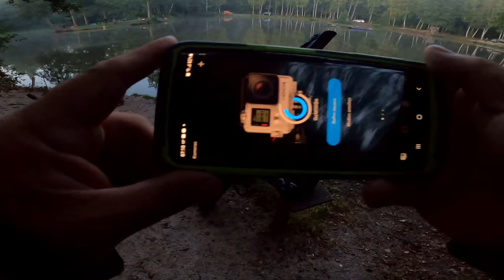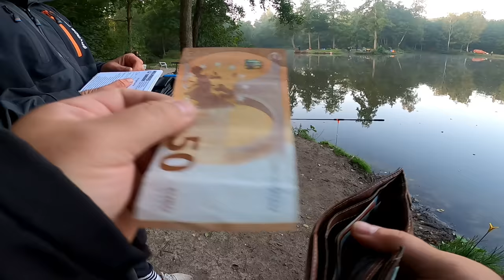#53 Erster Besuch beim Lasse im Angelparadies Burgdorf am 01.10.2020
Nach ca 3.5 Stunden Anfahrt und 370 km Wegstrecke und einer kleinen Rastpause bin ich un 5 00 Uhr als 2ter vor dem Eingangstor angekommen 😁das Auto ist für den 2 Tagestrip ziemlich vollgepackt und dabei hab ich schon nur das Nötigste mit🤔🤣war mein erster Besuch beim Lasse Ahrens und bin gespannt was so geht. Hatte die Cam mit und versuchte was schönes zu Filmen.
Kleiner Bericht von heute😃
Zuerst möchte ich bei Lasse Ahrens
 und Sascha für den schönen und angenehmen Angeltag bedanken.
Da ich ja eine weitere Anfahrt hatte bin ich zeitig losgefahren und war um 5.00 Uhr in Burgdorf das 2te Auto vor dem Tor. Nach und nach wurde die Autoschlange länger und ich war froh so früh losgefahren zu sein. Für einen Wochentag war die Anlage wirklich stark besucht. Um die Wartezeit bis zur Öffnung zu überbrücken wurde direkt mal mit den mitwartenden Angelern einen kleinen Schnack gehalten und dabei schon mal ein paar Infos eingeholt. Um 6.40 Uhr wurde die Anlage dann durch Lasse aufgemacht und die Plätze konnten eingenommen werden. Meine zuerst gedachter Platz war vor dem Haus am "Strand" schon reserviert. Somit bin ich dann links rum weiter. Aber due nächsten 2 Plätze waren von Nachtanglern belegt die die Tagesschicht mit machen wollten.  Also weiter links rum. Auf dem Foto seht ihr meinen Angelplatz 1. Dort angekommen hab ich dann mal alles in Ruhe aufgebaut und los ging der entspannte Tag. Ich hab mir die Grundmontage auftreibend mit einem ca. 3.5m Vorfach Richtung Hälter ausgelegt und mit der Aktiven Spoonrute begonnen. Beim kassieren kam Lasse rum und empfahl mir das Vorfach länger zu wählen, so um die 4-4.5m. Gesagt getan, einen guten Rat sollte man immer dankend annehmen 😁. Umgebaut und nach kurzer Zeit ging die Rute auch schon in den Freilauf. Fisch Nr.1 auf Powerbait mit Bima.
Danach wurde es Ruhig, zu Ruhig🤔Fisch ist genügend drin. Aber irgendwie wollten Sie noch nicht so recht. Spoon, Gummi, Teig geschleppt oder Pilot mit Bima...nichts ging so richtig. Es wurden zwar vereinzelt ein paar auf pilot mit Bima gefangen, aber bei den fast 20 Mann am See in der ersten Stunde vielleicht 8-10 Fische.
Lasse kam auf einen Plausch rum und nahm sich der Sache mal an.
Mit meiner Schlepprute und schwimmenden Sbiro wurde jetzt mit PB sehr flach versucht die Forellen zu suchen. Zuerst auch mit mäßigem Erfolg. Wir konnten aber von meinem Platz beobachten das in der hinteren Seehälfte Fische unterwegs waren. Kurzum eine Rute Kescher und waidgerechtes Werkzeug eingepackt und rüber zum testen.
Lasse hatte dann auch relativ schnell den ersten Biss.
In der Zeit bin ich dann wieder zu Angelplatz 1 zurück, hab alles eingepackt und bin dann zu Angelplatz 2 umgezogen. Da hatte der Chef auch schon Kontakt Nr.2😃Er kennt halt seine Anlage und angeltechnisch ist er eh auf einem hohem Niveau 💪.
Weiter ging es zuerst mit der leichten Schlepprute mit Pose und PB ganz ganz ganz langsam geschleppt. So konnte man Biss erzeugen. Nachdem die ersten im Kescher und in der Kühlbox gelandet sind, wollte ich aber auch mit dem UL Tackle was reißen. Einer meiner mittlerweile Lieblingsköder, der Merlin in Chartreuse 70mm von Serrena Baits
 konnte die Forellen flsch geführt überzeugen. Auf Gummi ging also auch, jetzt war der Spoon dran. Dies gestaltet sich etwas schwieriger, da zuerst keine Forellen auszumachen waren. Die Wahl viel auf Spoons mit 1,2-1,6gr. Somit konnte ich dann 2 weitere überreden. Piot und Bima lief bei mir garnicht, dafür bei meinem Nachbar recht gut. Gerade in der Zeit von 14-18 Uhr.  Ich hab dann wieder auf Sbiro schwimmend mit 3m Vorfach gewechselt und konnte 2 weiter verhaften. Eine schöne von über 3kg die super vorsichtig den PB nahm. Topfarbe war heute weisblau/Chartreuse.
Für meinen ersten Besuch bin ich rundum zufrieden und verlangt nach einer Wiederholung 😁
Essentechnisch besteht die Möglichkeit über einen Pizzadienst sich was kommen zulassen. Wurde genutzt und die Pizza für gut befunden.